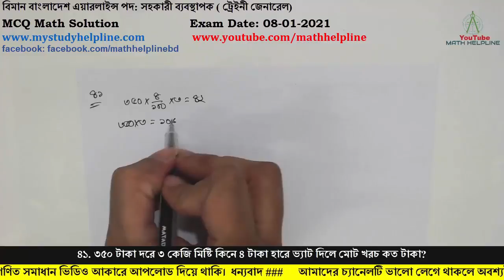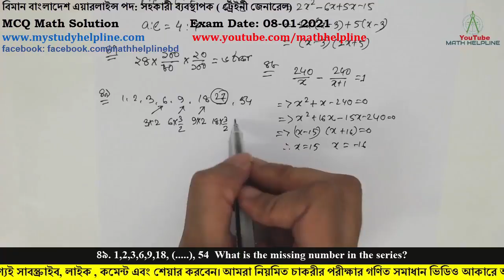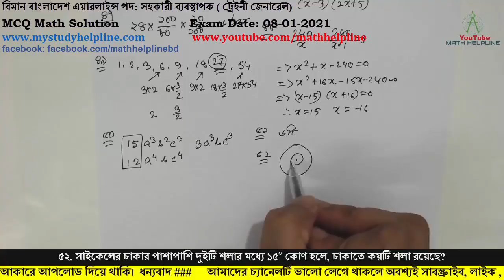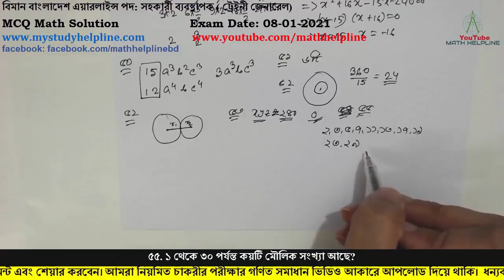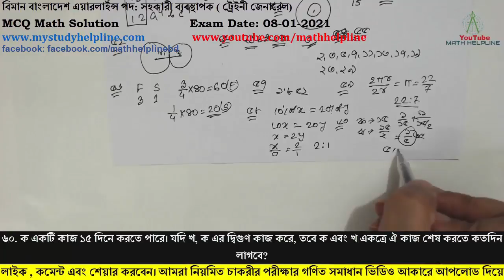বিমান বাংলাদেশ এয়ারলাইন্স পদ: সহকারী ব্যবস্থাপক ( ট্রেইনী জেনারেল) MCQ Math Exam Date: 08-01-2021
mathhelpline mathhelpline বিমান বাংলাদেশ এয়ারলাইন্স পদ: সহকারী ব্যবস্থাপক ( ট্রেইনী জেনারেল)

৪১. ৩৫০ টাকা দরে ৩ কেজি মিষ্টি কিনে ৪ টাকা হারে ভ্যাট দিলে মোট খরচ কত টাকা?
৪২. কোন ত্রিভুজের বাহুগুলোর অনুপাত নিচের কোনটি হলে একটি সমকোণী ত্রিভুজ আঁকা যাবে?
ক. ৬:৫:৪  খ. ৬:৪:৩  গ. ১২:৮:৪   ঘ. ১৭:১৫:৮
৪৩. কোন সংখ্যার ৬০% থেকে ৬০ বিয়োগ করলে ৬০ হবে। সংখ্যাটি কত?
৪৪।  (2x+1) এর বর্গ কত?
৪৫. a:b=2:3 এবং b:c= 6:7 হয়, তবে a:c= কত?
৪৬. 2x2-x-15 এর উৎপাদক হচ্ছে
৪৭. একটি বইয়ের মূল্য ২৪.00 টাকা। এই মূল্য প্রকৃত মূল্য ৮০%। বাকি মূল্য সরকার ভর্তুকি দিয়ে থাকেন। সরকার প্রতি বইয়ে কত টাকা ভর্তুকি দেন?
৪৮. শাহিন ২৪০ টাকায় কতকগুলো কলম কিনল। সে যদি ঐ টাকায় একটি কলম বেশি পেত তবে প্রতিটি কলমের দাম গড়ে ১ টাকা কম পড়তো।  সে কতগুলো কলম কিনলো?
৪৯. 1,2,3,6,9,18, (. ), 54 What is the missing number in the series?
৫০. 15a3b2c3  ও 12a4bc4 এর গ.সা.গু হবে?
৫১. একটি আয়তাকার ঘনবস্তুর কয়টি তল (surface) থাকে?
৫২. সাইকেলের চাকার পাশাপাশি দুইটি শলার মধ্যে ১৫০ কোণ হলে, চাকাতে কয়টি শলা রয়েছে?
৫৩. দুইটি বৃত্ত একটি বিন্দুতে স্পর্শ করলে তাদের কেন্দ্রদ্বয়ের দূরত্ব হবে?
৫৪. xyz= ২৪০ হলে কোনটি y-এর মান হতে পারে না?
৫৫. ১ থেকে ৩০ পর্যন্ত কয়টি মৌলিক সংখ্যা আছে?
৫৬. পিতা ও পুত্রের বয়সের সমষ্টি ৮০ বছর। পিতার বয়স পুত্রের ৩ গুণ হলে পুত্রের বয়স কত?
৫৭. ১ নটিক্যাল মাইল = কত কিলোমিটার?
৫৮. x এর ১০% যদি y এর ২০% এর সমান হয় তবে x:y= কত?
৫৯. বৃত্তের পরিধি ও ব্যাসের অনুপাত কত?
৬০. ক একটি কাজ ১৫ দিনে করতে পারে। যদি খ, ক এর দ্বিগুণ কাজ করে, তবে ক এবং খ একত্রে ঐ কাজ শেষ করতে কতদিন লাগবে?